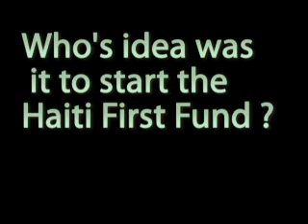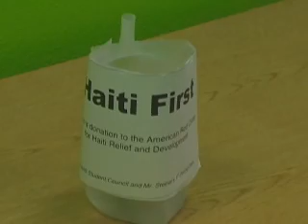1-27-2010 Amplified News Live show from 2010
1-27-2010 Amplified News Live show from 2010